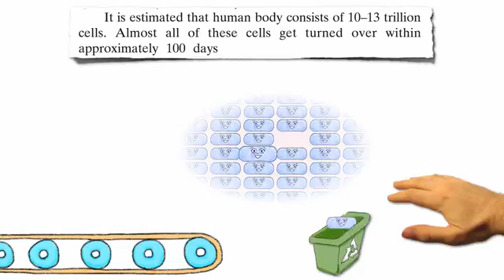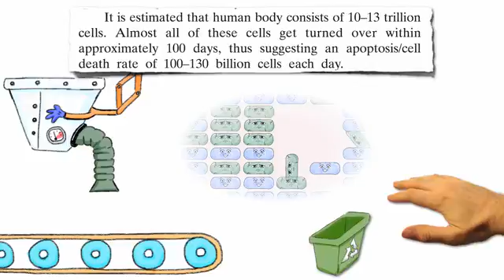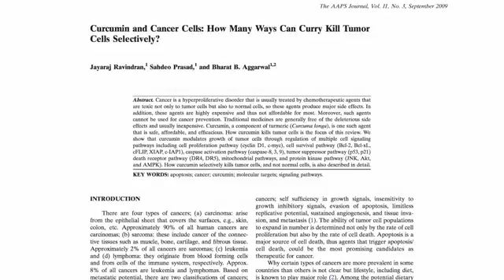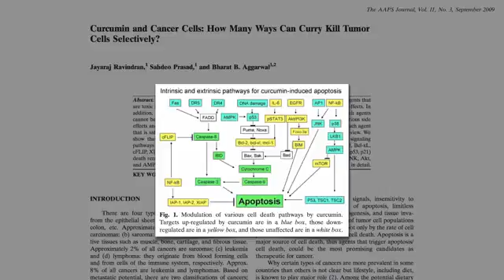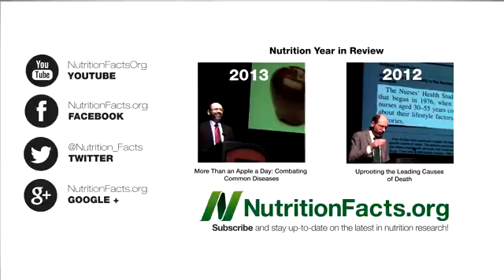amla powder Turmeric Curcumin Reprogramming Cancer Cell Death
Subscribe to Dr. Greger’s free nutrition newsletter at  and get a free excerpt from his latest NYT Bestseller HOW NOT TO DIE. (All proceeds Dr. Greger receives from his books, DVDs, and speaking go to charity).

DESCRIPTION: The spice turmeric appears to be able to switch back on the self-destruct mechanism within cancer cells.

This is the last of a three part video series on turmeric and cancer. If you missed the first two, check out: Back to Our Roots: Curry ( and Carcinogen Blocking Effects of Turmeric Curcumin (

Other herbs and spices such as garlic ( and amla ( have similar selective effects against cancer cell.

I talk more about this concept of "apoptosis," programmed cell death in:
• Clonal Deletion Theory of Immunity (
• Ex Vivo Cancer Proliferation Bioassay (
• Is It the Diet, the Exercise, or Both? (
• The Answer to the Pritikin Puzzle (

What else can turmeric do? Here's the videos I have so far (with more on the way!):
• Who Shouldn't Consume Curcumin or Turmeric? (
• Turmeric Curcumin and Rheumatoid Arthritis (
• Boosting the Bioavailability of Curcumin (
• Spicing Up DNA Protection (
• Which Spices Fight Inflammation? (
• Turmeric Curcumin and Osteoarthritis (

1. Phytates for the Prevention of Cancer (
2. Phytates for Rehabilitating Cancer Cells (
3. Phytates for the Treatment of Cancer (

Have a question for Dr. Greger about this video? Leave it in the comment section at  and he'll try to answer it!

• HOW NOT TO DIE:
• Podcast: